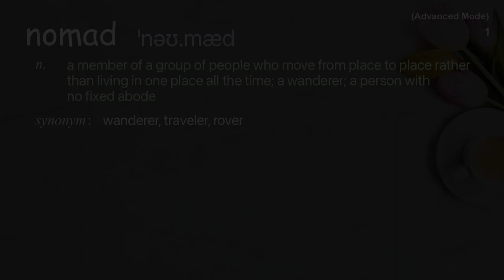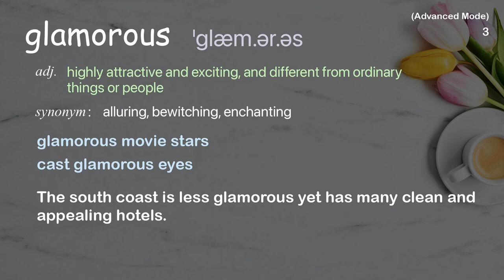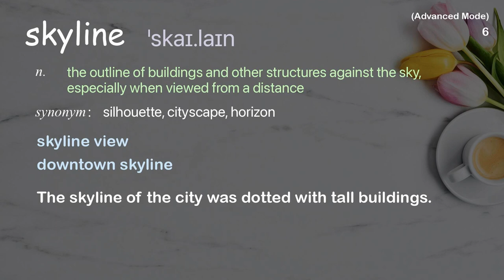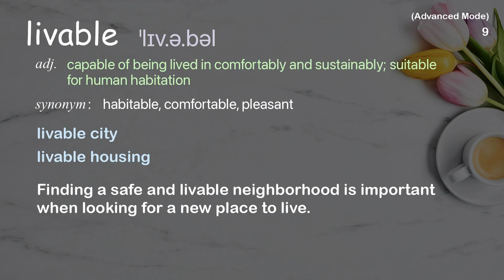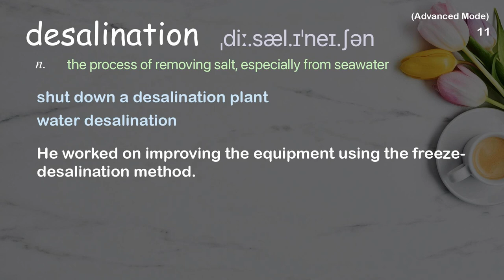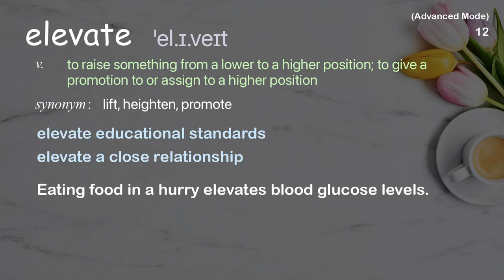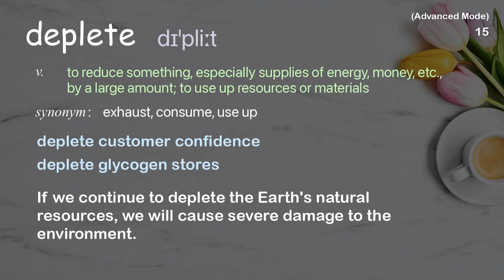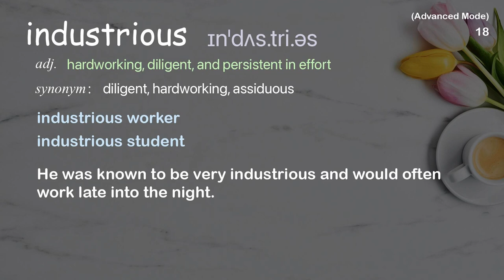18 Advanced Academic Words Ref from "Fahad Al-Attiya: A country with no water | TED Talk"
■PLEASE NOTE

■Reference Source
Fahad Al-Attiya: A country with no water | TED Talk